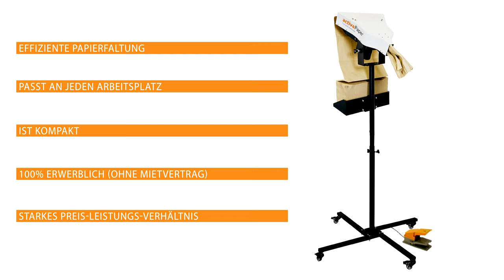Papierpolster mit activaPaper® PA2000 // natürliches Füllmaterial für Versandware als Produktschutz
In diesem Video stellen wir Ihnen unsere Papierpolstermaschine PA2000 vor. Sie eignet sich ideal zur Herstellung von Füllmaterial. Das Papiermaterial können Sie für Hohlräume Ihrer Versandkartons nutzen. Die activaPaper® PA2000 produziert Füllmaterial aus 100% umweltfreundlichem Papier.

Mit unseren activaPaper® Papierpolster-Maschinen können Sie Ihr Schutz- und Füllmaterial kostengünstig selbst herstellen.

--- günstig Versandware polstern
--- Material selber herstellen und so Kosten sparen
--- direkt vom Hersteller kaufen

DATEN
PA2000 Papierpolstermaschine
Produktionsgeschwindigkeit: 85 m / Min.
Gewicht: 19 KG
Maße: 91 x 91 x 162 cm
Stromverbrauch: 200-230 V

Schreiben Sie uns, wir senden Ihnen gerne weitere Informationen zu oder rufen Sie nach Wunsch für eine Beratung an.

Ihr activaTec-Team